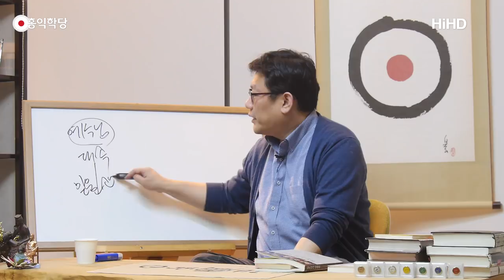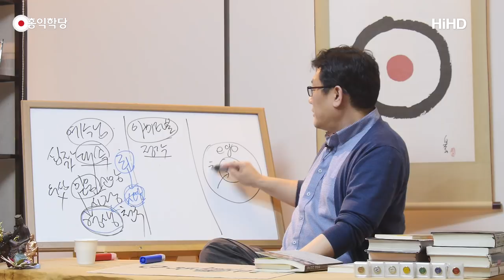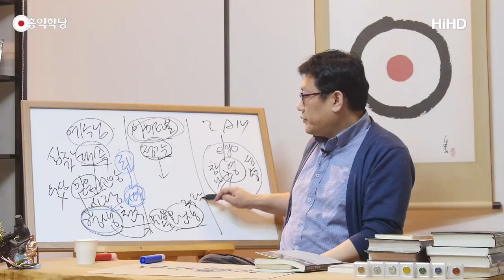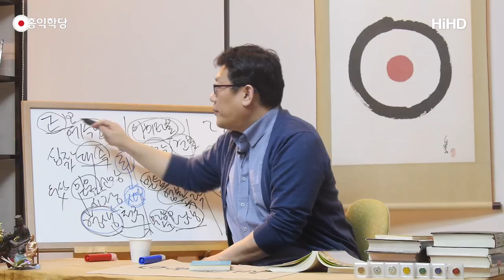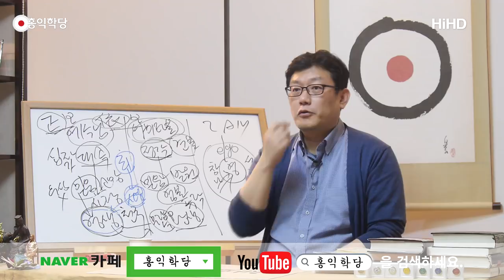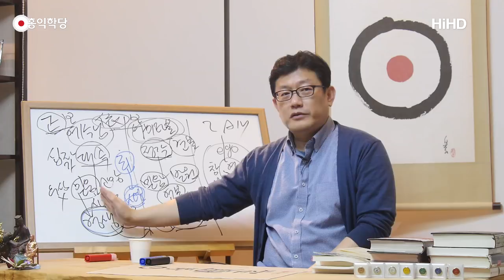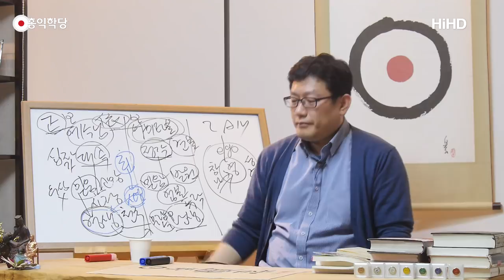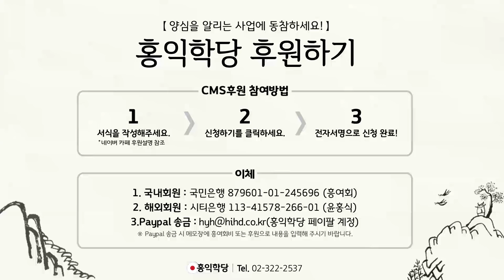[홍익학당] 천국·극락 골라가는 꿀팁(180222)_A627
180222 목밤